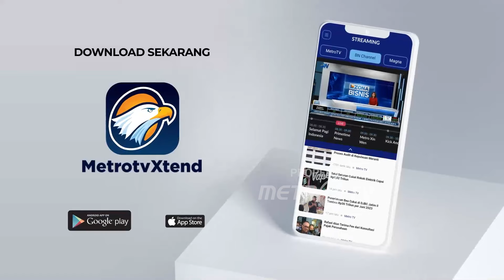Mobil Muat BBM Terbakar di Jambi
MetroTV, mobil muat bbm terbakar di jambi